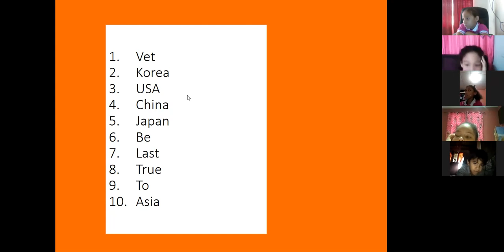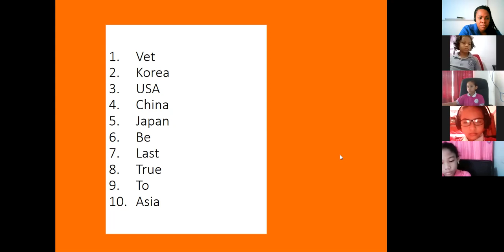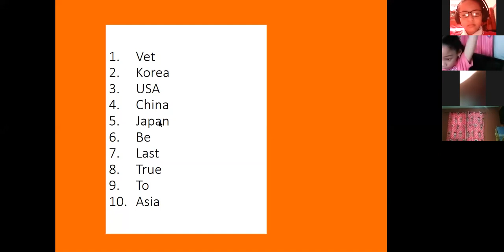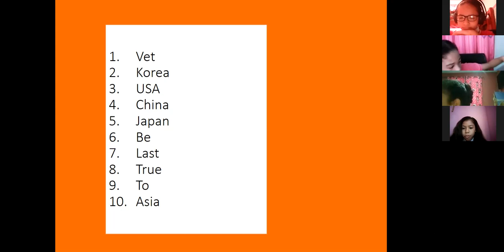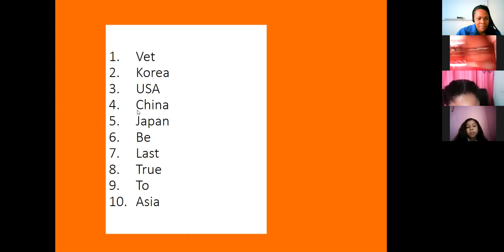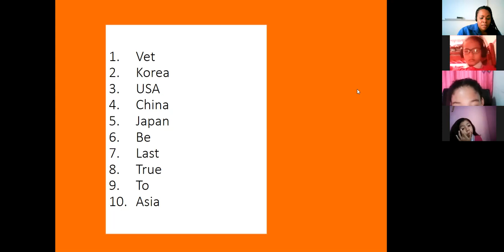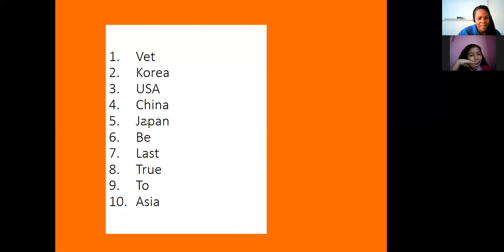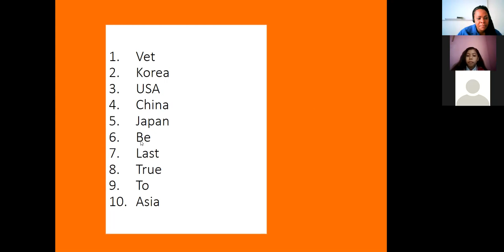4th Grade - 6/7/21